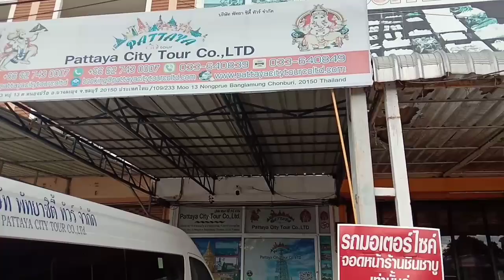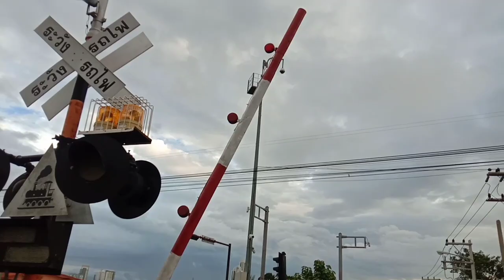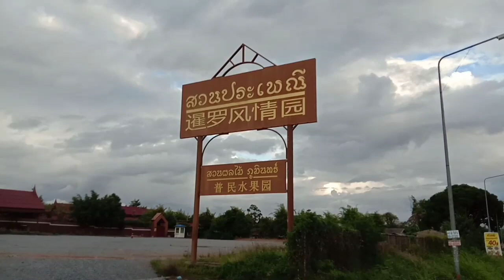महाकाली मंदिर पटाया Mahakali Temple Pattaya_India Let's Walk Together_Thailand Today 2021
महाकाली मंदिर पटाया Mahakali Temple Pattaya_India Let's Walk Together_Thailand Today 2021#IndianInThailand#Pattaya2021#MahakaliTemplePattaya#

location of mahakali temple